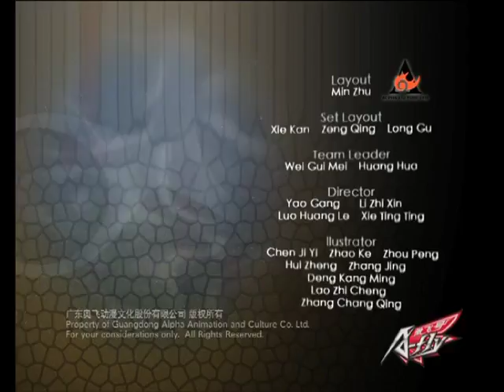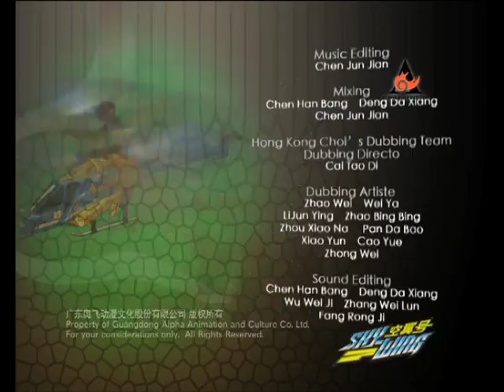翼飞冲天 - Hover Champs_15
Matthew's father goes on an exploration in the mountains with Matthew and Tommy. During the exploration, they meet an old woman living in the mountains. Tommy and the old woman feel like old friends at the first meeting. When they are going to ask for directions, they find that they lose their map in the old woman's house. As a matter of fact, the so-called "treasure map" is the one she made to remember the place in which the letters of her first love are hidden. A few days later, they try to use the helicopters to find the letters. It is a battle of wits between them and the eagle. In the end, they succeed in finding the letters and get them back to the old woman, but Tommy's helicopter is broken. A few days later, the old woman buys a new helicopter call "Luminous" to Tommy. As a result, Tim, Tommy, Zoe and James have their own new helicopter.

第15集故事大纲
孟飞爸爸拉上孟飞和肖明去山上探险。途中遇到老婆婆并向其问路，却发现地图弄丢了。其实"寻宝地图"是婆婆初恋情人的信件收藏地而画的。肖明得知此事后，拉上孟飞爸爸还有孟飞，卓翼一起用直升机取回信件。但发现信件的所在地是老鹰的窝。于是众人和老鹰展开了一场智斗，并成功取回了信件，可肖明的直升机严重损坏。数日后，老婆婆买了新光明号送给了肖明。翼飞冲天其他队员都有各自的新型直升机，这让孟飞和他爸爸羡慕不已。